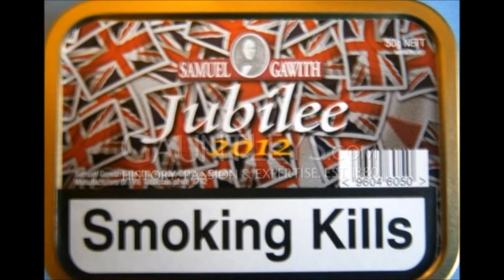Jamie Reid remembers Malcolm McLaren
'please sir, can I have some more'..??...The Parish Boy's ProGress